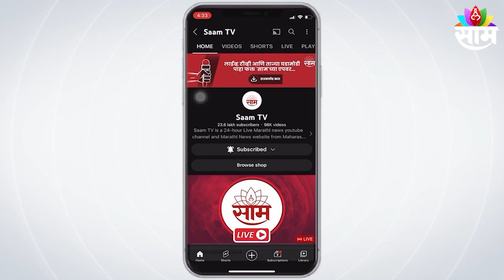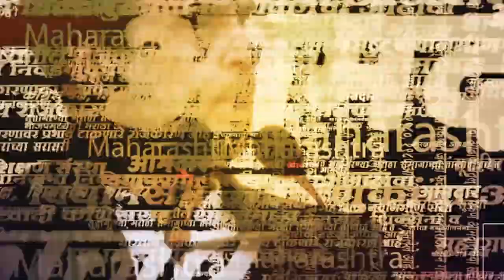Sushma Andhare यांची पक्षातून हकालपट्टी करा; मराठा युवा सेनेची मागणी !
Maratha Yuva Sena :ठाकरे गटाच्या उपनेत्या सुषमा अंधारेंनी हिंदू देव-देवतांचा अपमान केल्याचा आरोप मराठा युवा सेनेने केला आहे. 10 दिवसात सुषमा अंधारेंची पक्षातून हाकलपट्टी करावी नाही तर आम्ही शिवसेना भवनावरील शिवाजी महाराजांची प्रतिमा आणि ध्वज सन्मानाने खाली उतरवू असा इशारा मराठा युवा सेनेने दिला आहे.